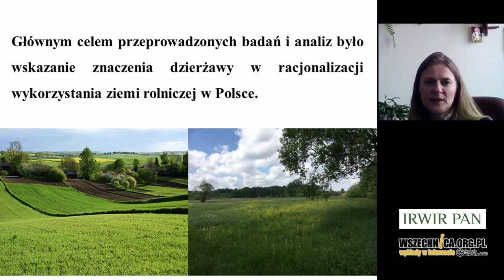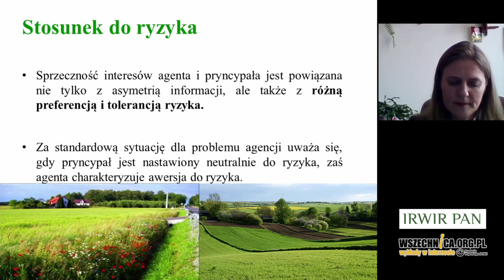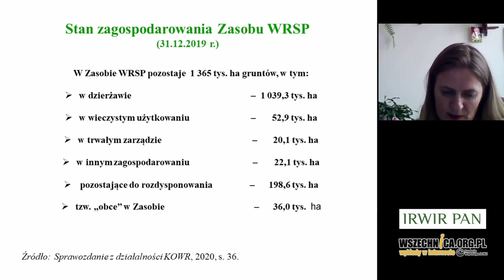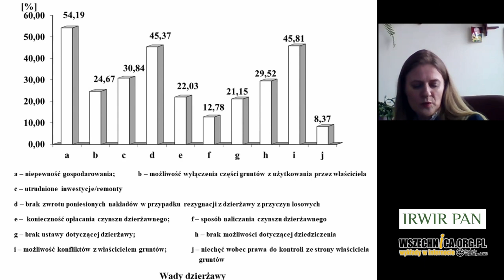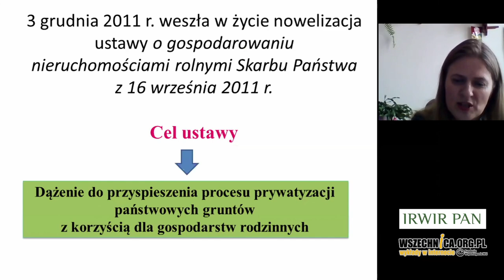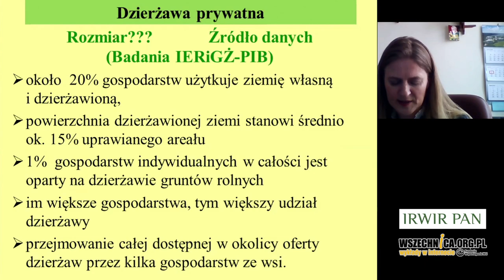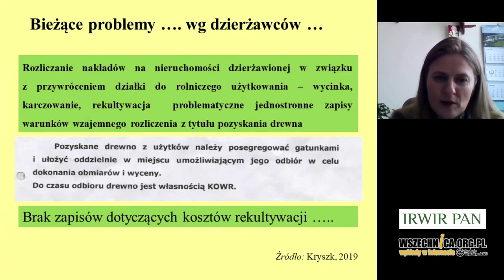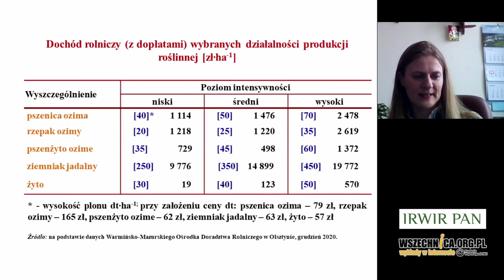Dzierżawa jako instrument racjonalizacji wykorzystania ziemi rolniczej w Polsce - R. Marks-Bielska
Seminarium Instytutu Rozwoju Wsi i Rolnictwa Polskiej Akademii Nauk [18 lutego 2021 r.]

dr hab. Renata Marks-Bielska - Wydział Nauk Ekonomicznych, Uniwersytet Warmińsko-Mazurski w Olsztynie

Głównym celem przeprowadzonych badań i analiz było wskazanie znaczenia dzierżawy w racjonalizacji wykorzystania ziemi rolniczej w Polsce.

Wystąpienie oparte będzie na podstawie monografii: MARKS-BIELSKA R. 2020. Ewolucja rynku ziemi rolniczej w Polsce. Wyd. Uniwersytetu Warmińsko-Mazurskiego w Olsztynie i artykułu: MARKS-BIELSKA R. 2021. Conditions underlying agricultural land lease in Poland, in the context of the agency theory. Land Use Policy;

Materiał zrealizowany we współpracy z IRWIR PAN